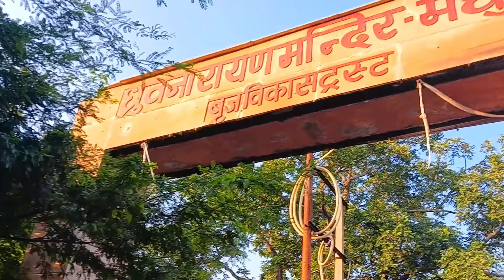বৃন্দাবন ধাম [ব্রজ 84 কোস পরিক্রমা ভিডিও মধুবন শান্তনু কুণ্ড দর্শন vrindavan tour guide in bengali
ব্রজ 84 কোস পরিক্রমা বৃন্দাবন, মথুরা মধুবন শান্তনু কুণ্ড দর্শন | Braj 84 kos Yatra 2024